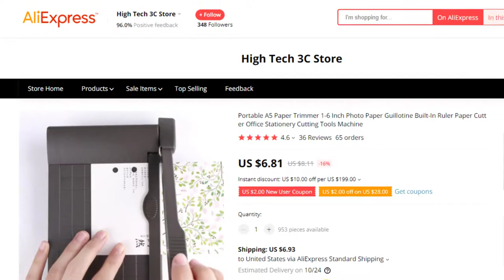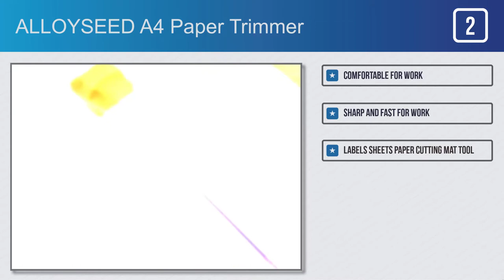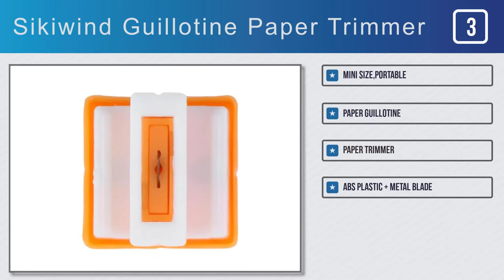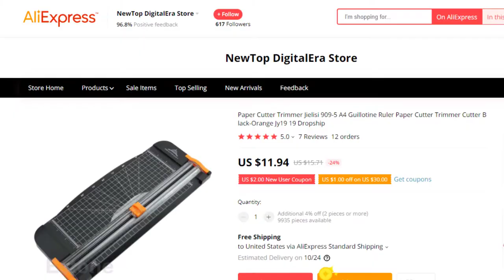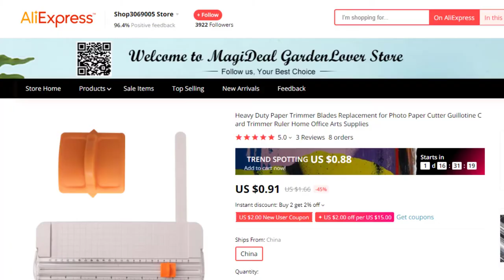5 Most Popular Guillotine Paper Cutter on ALiExpress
Guillotine Paper Cutter on This Video

Full Features:

#1.High Tech 3C  Paper Trimmer Cutter

Features:
#1.Cultivate the ability to create hands
#2.Can be used for cutting paper
#3.DIY manual
#4.Suitable for cutting up to three 80g paper
#5.Comfortable for work

#2.ALLOYSEED A4 Paper Trimmer

Features:
#1.Comfortable for work
#2.Sharp and Fast for work
#3.Labels Sheets Paper Cutting Mat tool
#4.Cultivate the ability to create hands

#3.Sikiwind Guillotine Paper Trimmer

Features:
#1.Mini size,portable
#2.Paper guillotine
#3.Paper trimmer
#4.ABS Plastic + Metal Blade
#5.Comfortable for work

#4.NewTop DigitalEra 5095070 Guillotine Paper Cutter

Features:
#1.This is designed for standard cutting of paper
#2.Cleanly cut through thicker materials
#3.Flawless trimming results each time
#4.Sharpnes blade
#5.Plastic Material

#5.Shop3069005 Guillotine Paper Cutter

Features:
#1.Replacement Blade
#2.Straight Cut Blades
#3.Straight cutting refill blades
#4.Triple Track rail design
#5.Ideal for cutting a wide variety of crafting materials